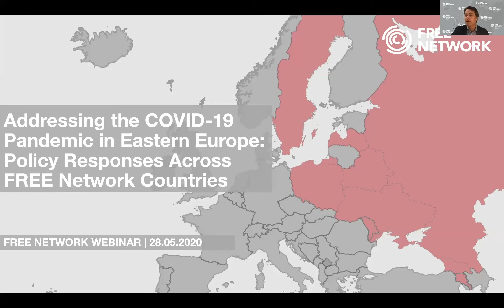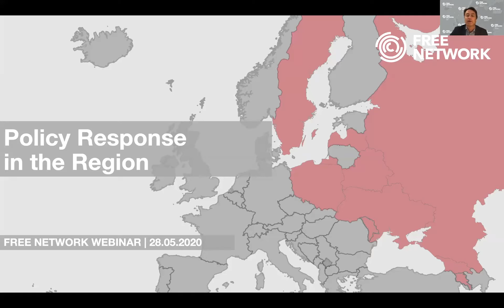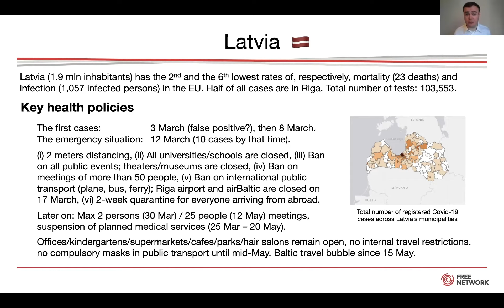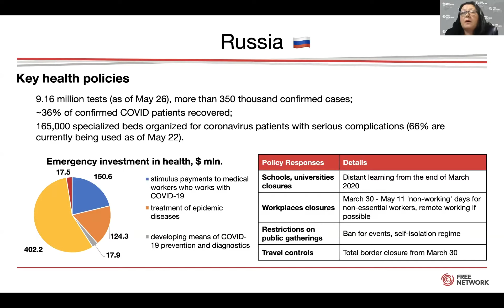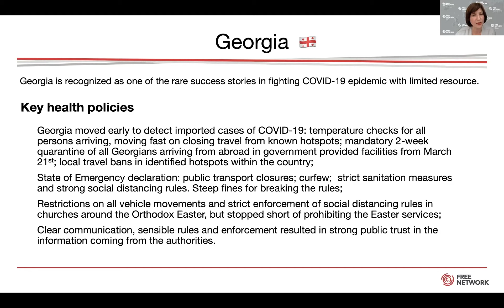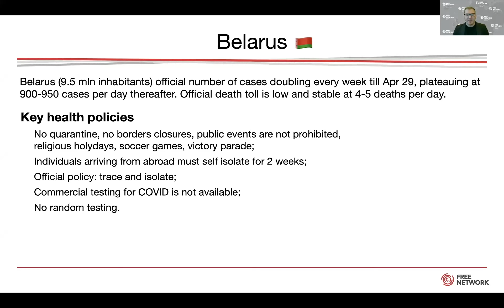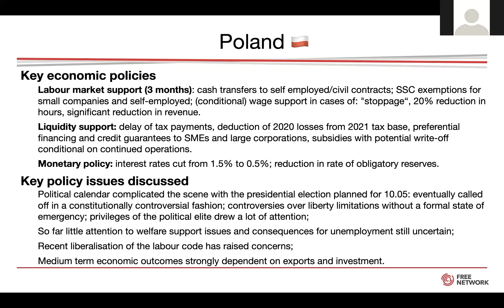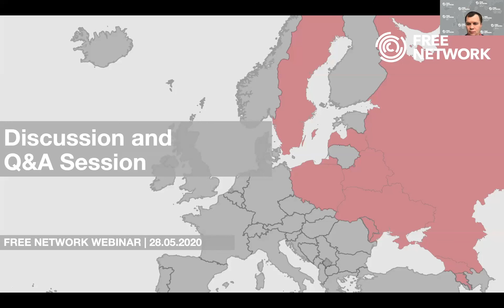Addressing the Covid-19 Pandemic in Eastern Europe: Policy Responses Across FREE Network Countries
The Covid-19 pandemic is affecting everyone around the globe and leaves none of us untouched. However, much of the focus in international media has been on the most affected countries and richer countries in East Asia, the European Union and the United States with less attention given to countries around the Baltic Sea, in Eastern Europe and the Caucasus.

In this webinar experts from FREE NETWORK provide a first overview of how countries in the region have fared in the pandemic and allow for a better understanding of what governments have done, how people have responded, how other countries are being portrayed in the national media, and what the current discussions focus on.

For more policy-related research on FREE NETWORK countries please visit our